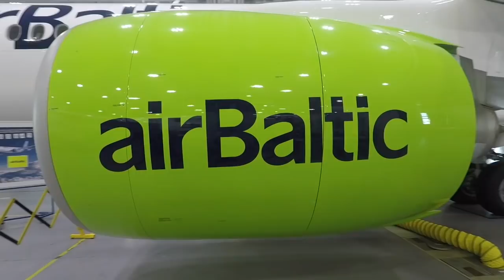Yerli uçak - Türkiye Embraer ile ortak olabilir mi ?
Yerli uçak 'ta  yeni  bir fırsat mi ?

Türkiye yerli uçak için TRJ328 ve TRJ728 projelerini gerçekleştiremedi.
Şimdi iki havacılık devi arasındaki anlaşmazlık, acaba bizim önümüze gelen ikinci bir fırsat mı ?

Yerli uçak projesi tekrardan hız kazanabilir mi?
KaptanBaha bir kez daha konuşulmayanları konuşuyor.

Chapters:
00:00 - 2:15 Yerli uçakta yanlış seçim
2:16 - 4:50 Bombardier Alternatif
4:51 - 6:00 Airbus Devrede
6:01 - 7:11 Boeing Devrede
7:11 - 9:00 EMB ortak arıyor

Video credits : Airbus Aircraft, Delta Air Lines Media relations, Embraer, Author